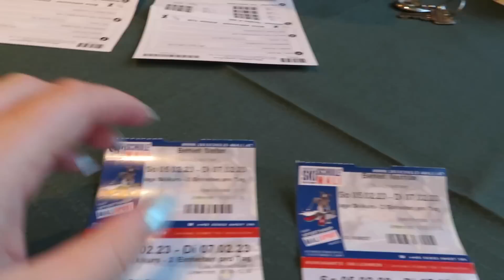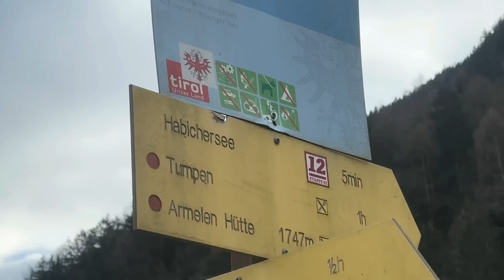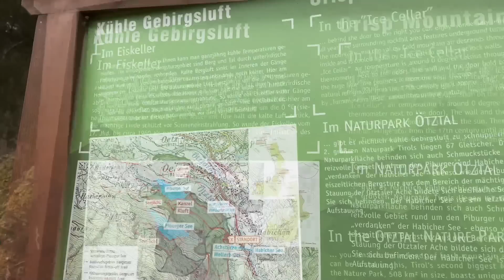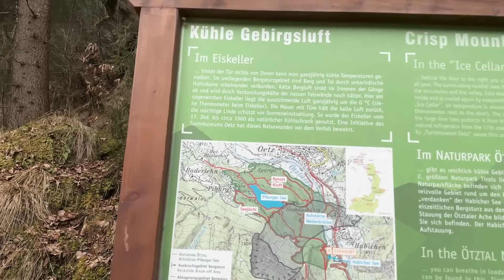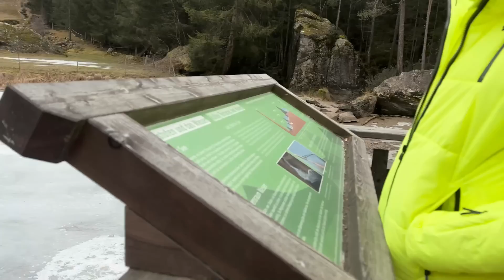3 Dite Vlog|Aksident ne Mal| Provoj te bej Ski 🎿 Hiking 🥾| Atmosfere Austriake| Pushimet e Dimrit